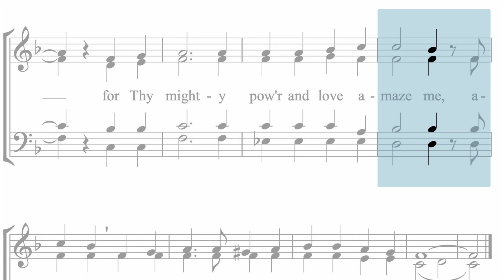Hymnal 007 Father God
New Apostolic Church Hymnal 007 Father God